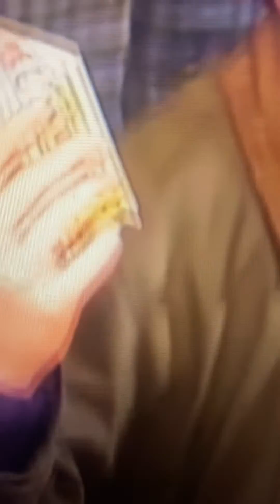Harry Potter cast bloopers (sorry for lack of volume at beginning)